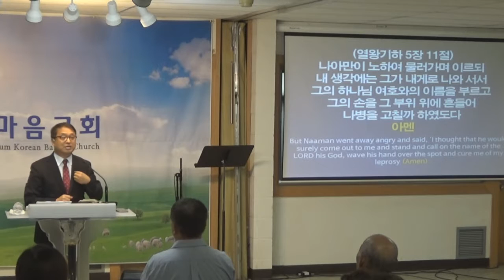081918 주일설교영상